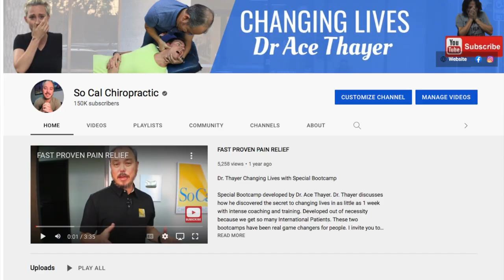Threw back out in shower got first chiropractic adjustment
33 year old Gerado has come today because he is suffering with the worst back pain of his life after trying to clean his body in the shower. He remembers a click and shift in his back and just can’t take the pain. This will be his first chiropractic adjustment but really he found me last year when he brought his wife, Estela (Video is in the description below) for low back pain. BTW she is still doing wonderful over a year later. Other symptoms he suffers with is Pandemic depression, vertigo, headaches, insomnia, nausea & constipation. Please watch his story and see what can be achieved in just a couple of days.

00:00 Intro
00:35 Why are you here?
00:55 Symptoms
01:48 Called Dr. Thayer
02:09 Testing
03:35 X-rays Review
04:11 1st Day Adjustment
05:26 1st Day Results
06:30 Before/After